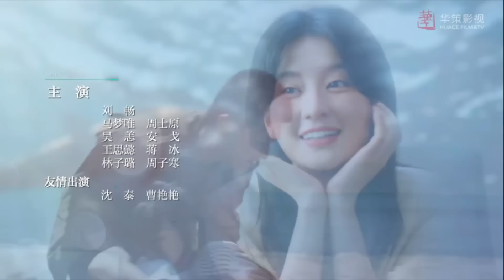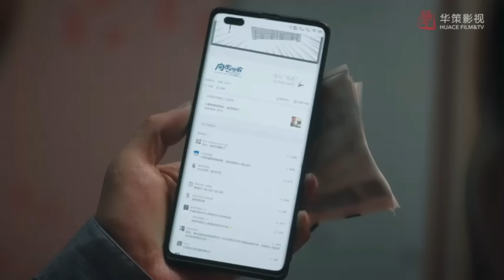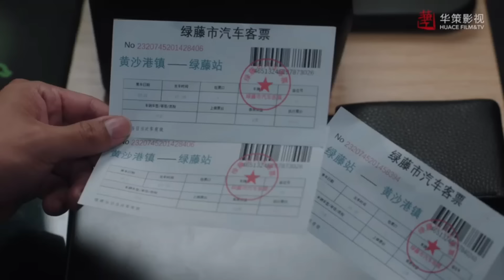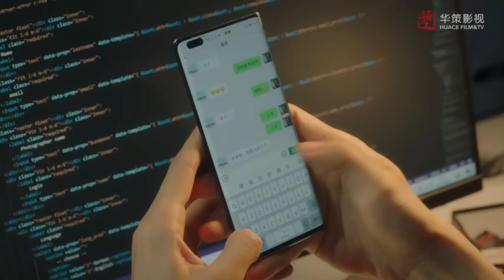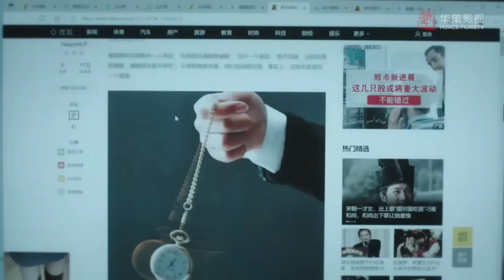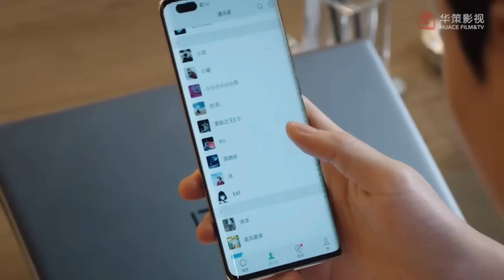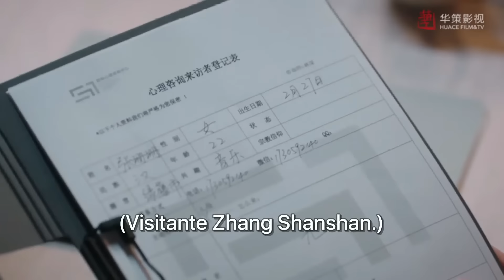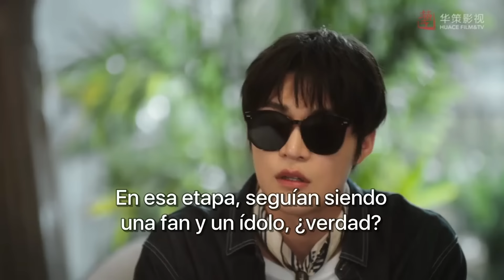【SUB ESPAÑOL】⭐ Drama: Dream Garden - Jardín de los sueños (Episodio 02)